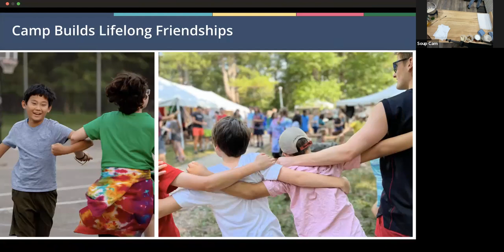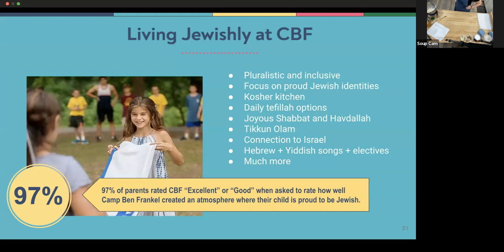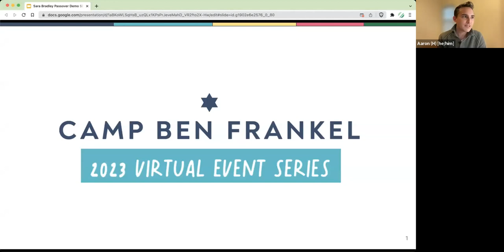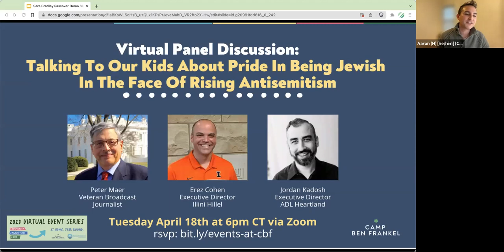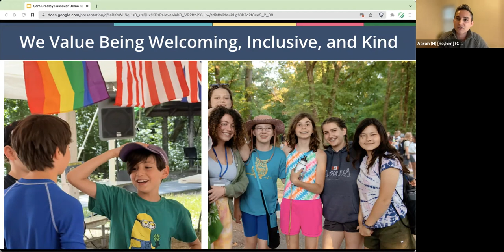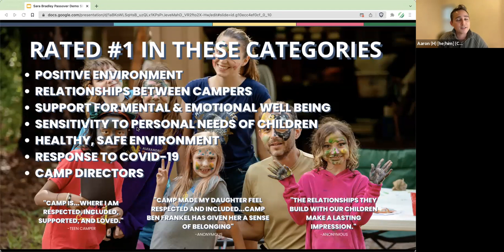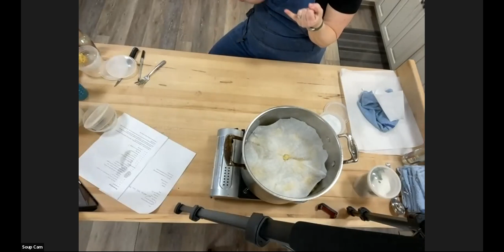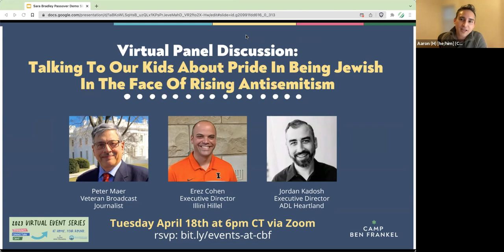Virtual Event: Passover Cooking Demo with Top Chef Finalist Sara Bradley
Recording of Camp Ben Frankel's Virtual Event: Passover Cooking Demo with Top Chef Sara Bradley from March 22, 2023.